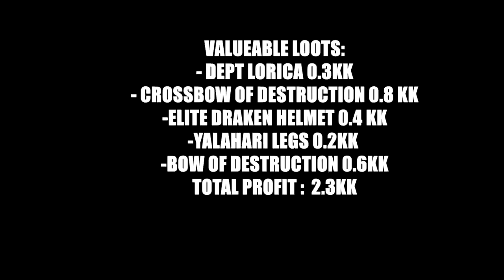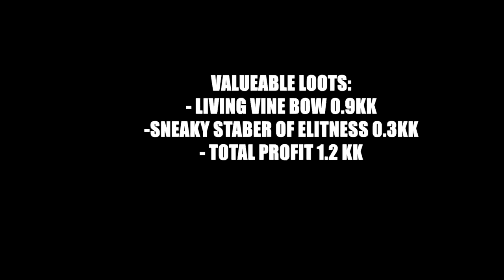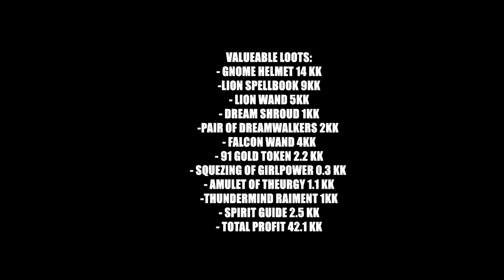Tibia PK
Hello Tibian today I bring you a PK video like the ones that are needed in tibia!
Everything is for you to laugh and enjoy with the video. Like to support me!
-Game: Tibia
-Guild: Escamot
-Twich: @tenkotsuh
Hola tibiano hoy te traigo un vídeo de PK como los que hacen falta en tibia!
Esta grabado en varios servidores.
Compártelo con ese amig@ tibiano que le apasiona el juego tanto como a ti.
-Juego: Tibia
-Guild: Escamot
-Twich: @tenkotsuh